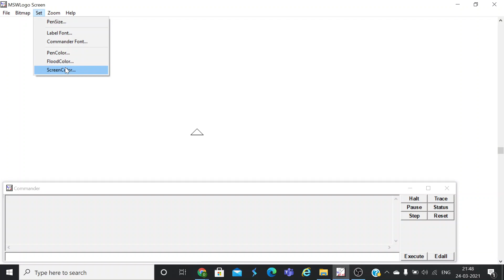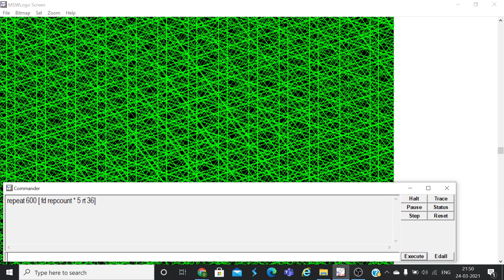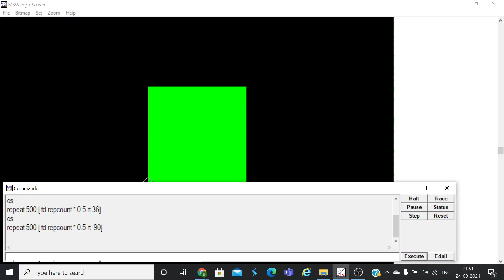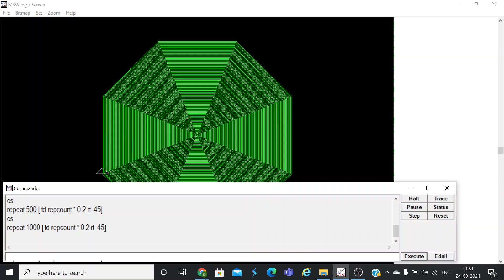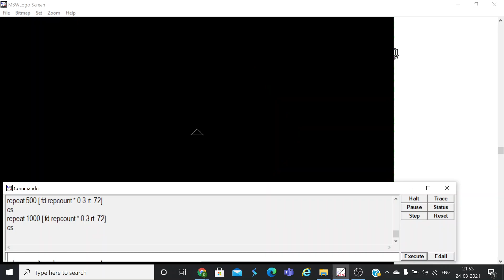Repcount command in MS LOGO || Different Shapes using Repcount|| Different Patterns using Repcount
MSLOGOFor beginners